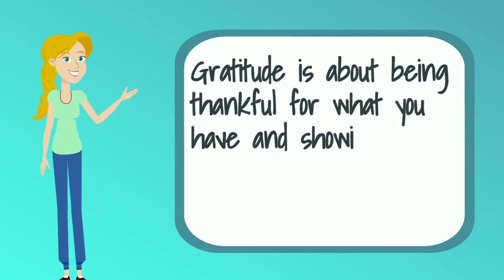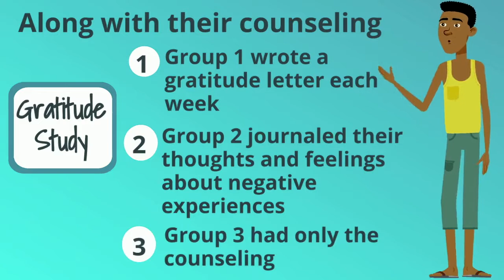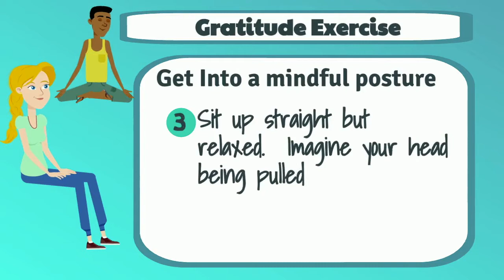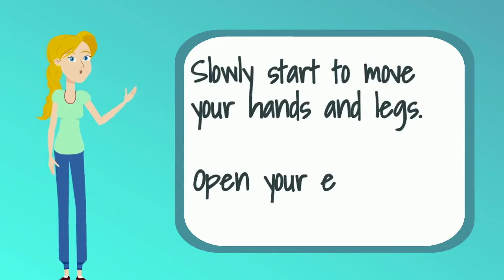Mindfulness: Having Gratitude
Appreciating what we have and being grateful for the wonderful things we already have in our lives puts us in a positive mindset. Help bring the SEL into the classroom through the principles of success and mindfulness with this free starter course

You can find the full 12 lesson course on teaching mindfulness to students

For more ways to teach science, technology, and skills in the classroom check out my